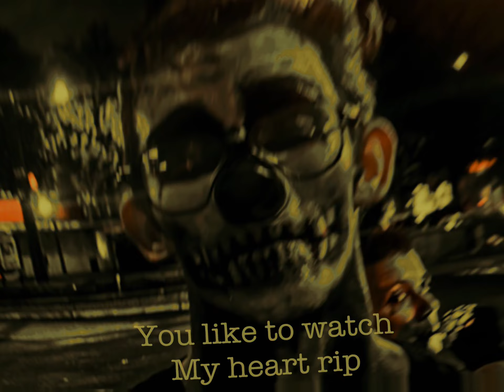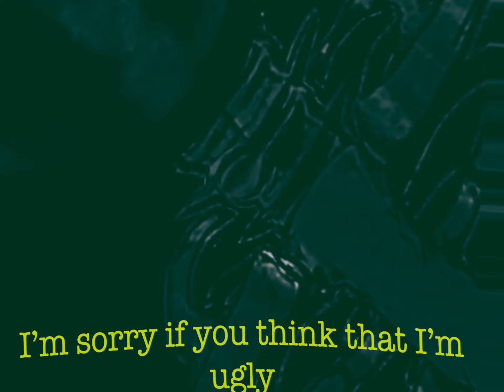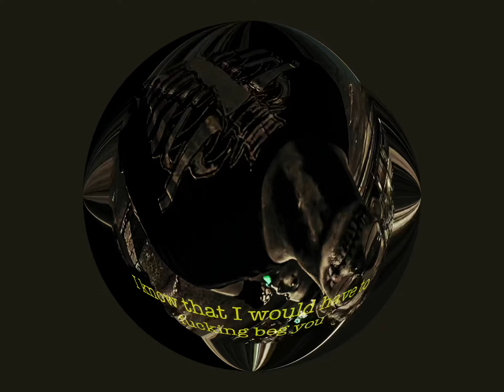i don’t wanna live forever